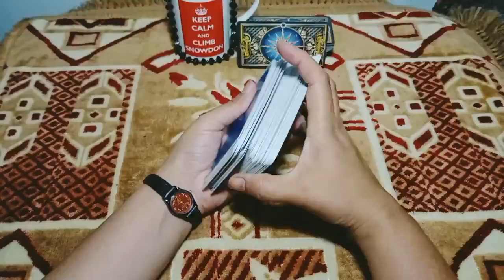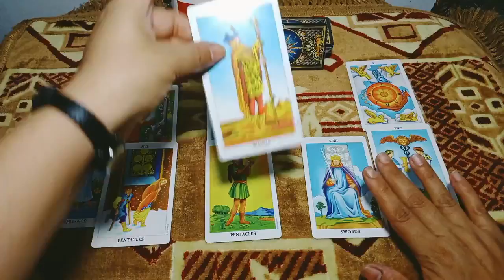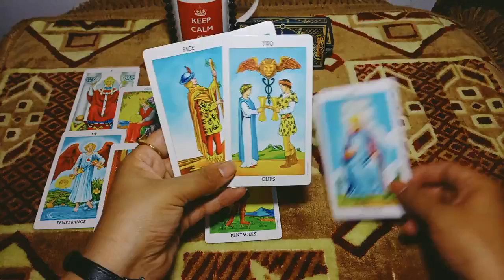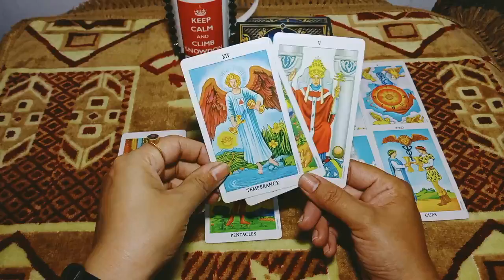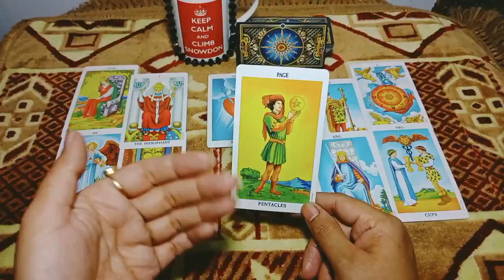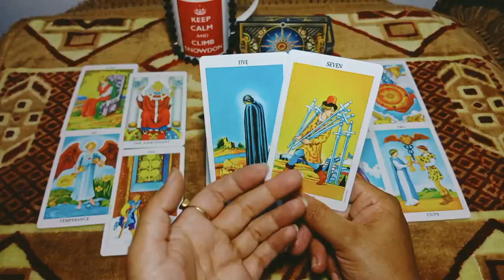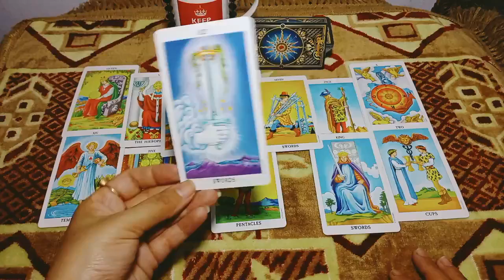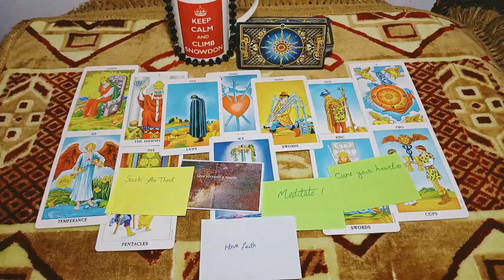Virgo you both effected by Evil eyes\ regrets over Ex and deception reminder\heart 💔\October weekly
Oct 14 to 20
you can contact me for personal love reading.if you want to know about your soulmate ,your Crush ,your relationship or  your partner.you can email me with your question along with your zodiac sign and your person's zodiac sign.here is my email below:

payment method is payoneer and any amount is acceptable